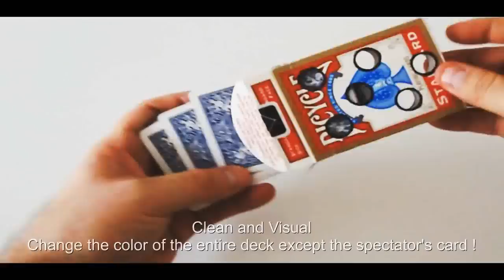Alcatraz Box by Mickael Chatelain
After collaborating with the American magician Paul Harris for INK, and after the success of HOLE, Michael is now pleased to offer its new effect !

This collaboration has allowed Michael to develop his ideas differently, to see and think of other methods and stuff. Today we are proud to present ALCATRAZ BOX !

ALCATRAZ BOX will be offered with three different routines, three routines that you can present to your audience a few minutes after watching the DVD that accompanies the gimmick! We will now detail exactly what three routines that are on this DVD, but no doubt you will find many more!